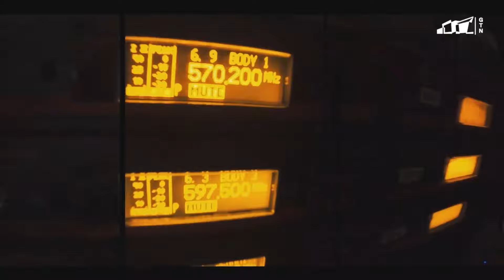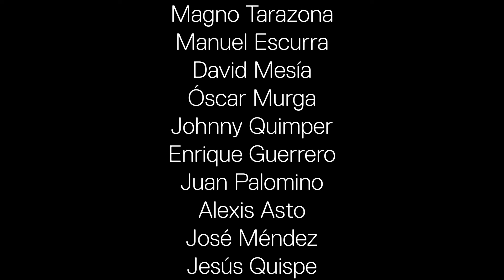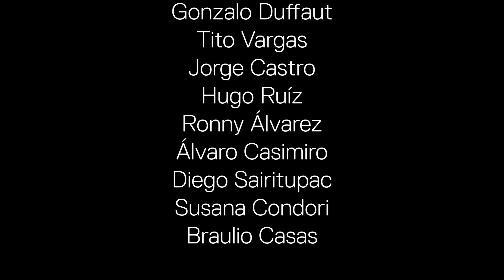Mauricio Mesones | Teatro en Grande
¡Mauricio Mesones en el Gran Teatro Nacional! Disfrutamos su concierto de música tropical peruana.

Concierto estrenado en Teatro en Grande por TVPerú